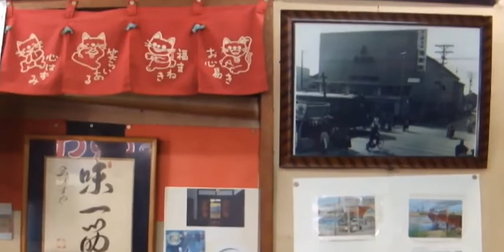大阪 堺市 東湊駅前 お好み焼 戎屋 えびすや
お好み焼　戎屋（えびすや）
大阪府堺市堺区楠町１丁１−６

大人の遠足 立ち飲み 角打ち